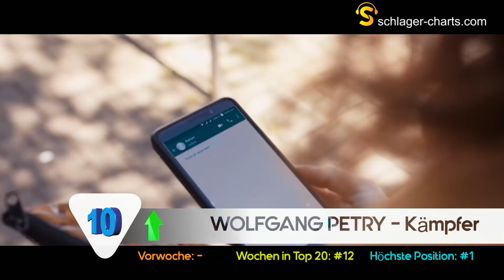SCHLAGER CHARTS TOP 20 - Die aktuelle Wertung vom 30. September 2021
In der brandneuen Ausgabe der Schlager Charts Top 20 vom 30. September 2021 präsentieren wir euch die erfolgreichsten Schlager Hits der abgelaufenen Woche. Die Charts gibt es jeden Donnerstag um 19:00 Uhr als Video-Live-Premiere inklusive Live-Chat.

In den Top 20 von dieser Woche findet ihr unter anderem die Hits von Helene Ficher, Kerstin Ott, Matthias Reim, Nino de Angelo, Eric Philippi, Maite Kelly, Romy Kirsch, Beatrice Egli, Wolfgang Petry, Vincent Gross & Emilija Wellrock und Marie Reim. Marie Reim wird diese Woche außerdem unser Stargast im Live-Chat sein. Schaut also gerne vorbei und stellt Marie eure Fragen.

Die Charts sind der beste Schlager Hitmix, den wir euch aktuell bieten können. Die Lieder werden von uns auf Grundlage der Downloads, Streams, Video-Aufrufe, Shazam-Tags, Airplays, DJ-Charts und Performance in unseren Playlisten erstellt und von einem Algorithmus errechnet. Je erfolgreicher die Songs, desto weiter vorne in der Hitliste. Eine ausführliche Beschreibung, wie wir die Charts erstellen, findet ihr

Hier die Liste mit den aktuellen Schlager Charts Top 20:

1. Helene Fischer – Volle Kraft voraus (VW: -, WW: 1, H: 1)
2. Helene Fischer feat. Luis Fonsi   Vamos a Marte (VW: 1, WW: 8, H: 1)
3. Kerstin Ott - Nachts sind alle Katzen grau (VW: 3, WW: 7, H: 2)
4. Matthias Reim – 4 Uhr 30 (VW: 2, WW: 3, H: 3)
5. Marie Reim – Ich bin so verliebt (VW: -, WW: 1, H: 5)
6. Eric Philippi – Schockverliebt (VW: 4, WW: 4, H: 2)
7. Beatrice Egli - Alles was du brauchst (VW: 5, WW: 11, H: 1)
8. DJ Herzbeat & Sonia Liebing – Immer wieder wenn die Sonne scheint (VW: 6, WW: 6, H: 3)
9. DJ Ötzi - Der Moment (VW: 10, WW: 16, H: 1)
10. Wolfgang Petry – Kämpfer (VW: -, WW: 12, H: 1)
Hit-Tipp: Paulina Wagner – Liebe Liebe
11. Chris Cronauer – Ich lass dich nie mehr los (VW: 19, WW: 3, H: 10)
12. Allessa – Das kann’s doch nicht gewesen sein (VW: -, WW: 1, H: 12)
13. Maite Kelly – Einfach Hello (VW: 12, WW: 37, H: 1)
14. Saskia Leppin & Daniel Sommer - Das war so nicht geplant (VW: 14, WW: 6, H: 6)
15. Vincent Gross & Emilija Wellrock – Wo die Liebe wohnt (VW: 11, WW: 5, H: 9)
16. Daniela Alfinito – Löwenmut (VW: -, WW: 1, H: 16)
17. Nino de Angelo – Helden (VW: 8, WW: 5, H: 3)
18. Tim Peters – Was du Liebe Nennst (VW: 7, WW: 3, H: 8)
19. Romy Kirsch – Mitten in Paris (VW: 13, WW: 4, H: 7)
20. Karsten Walter – Komm näher (Rhythm Of The Night) (VW: 17, WW: 4, H: 13)